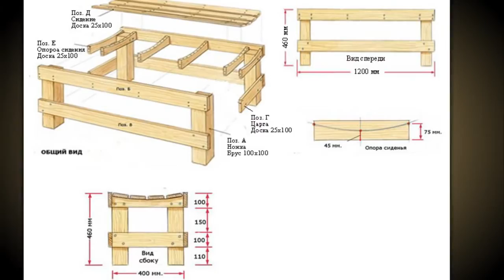Gartenbank selber bauen. Bank selber bauen.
Diy Gartenbank selber bauen. ▼ Beliebt iDeen ▼